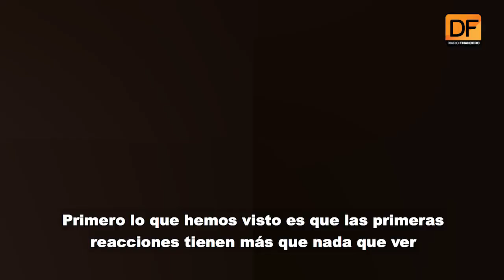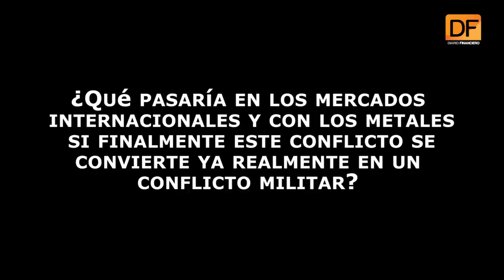El impacto de las amenazas de norcorea en los mercados y los metales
La economista Senior de Bci, Francisca Pérez, analiza las repercusiones que se están generando en el mercado internacional y en la bolsa de metales las amenazas del gobierno de Pyongyang.